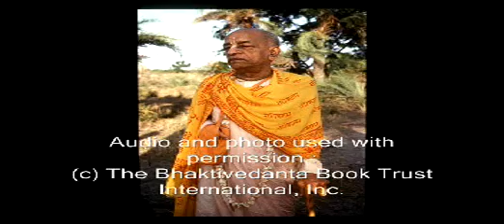Making God Smile Pt 1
These are the profound words of a self realized soul: A.C. Bhaktivedanta Swami Prabhupada and how he sees today's world. Learn from him how to change and better our planet and ourselves for the good of everyone. In this lecture he tells us how to make God smile.